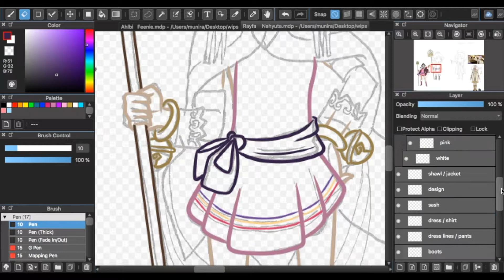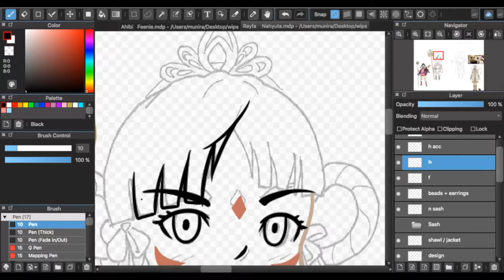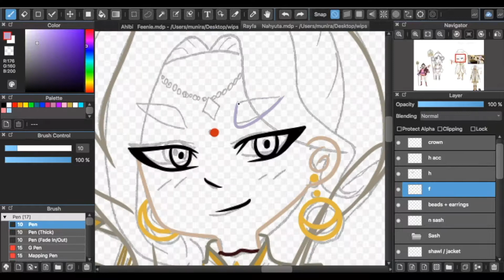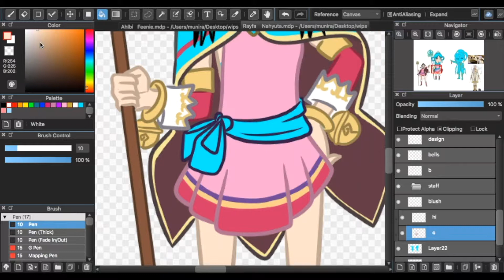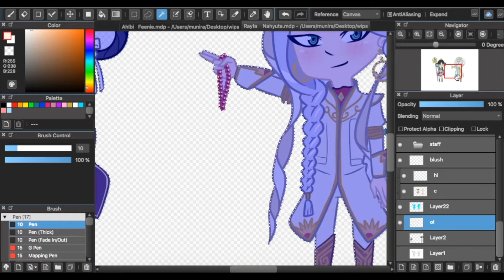Rayfa Padma Khura'in & Nahyuta Sahmadhi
speed draw of Rayfa & Nahyuta  from the Ace Attorney Series